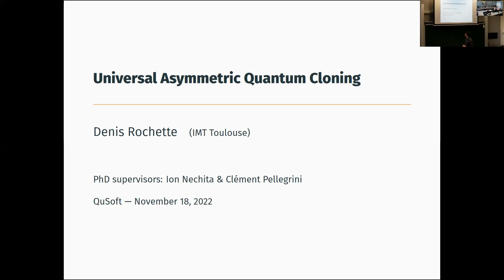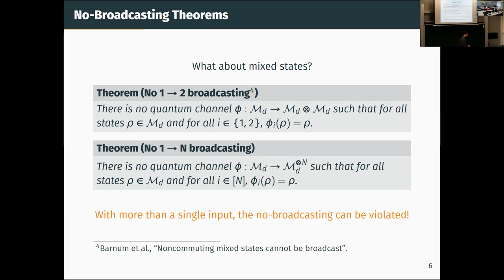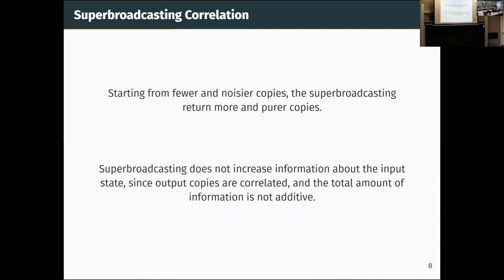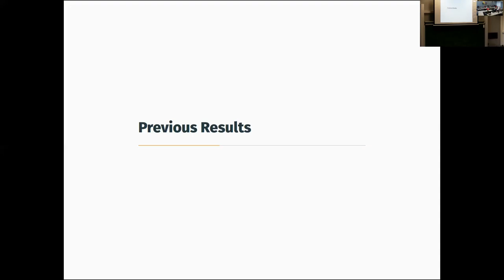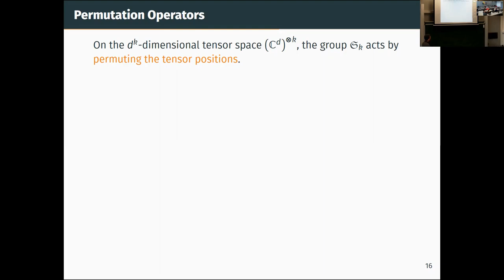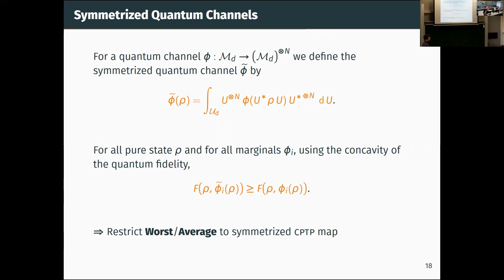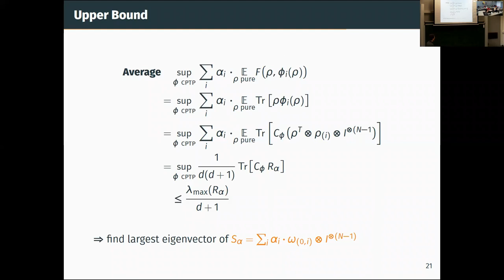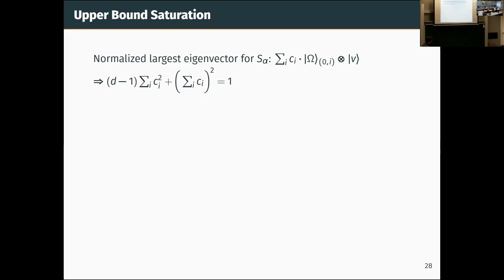Denis Rochette (Université de Toulouse) — The asymmetric quantum cloning region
Title: The asymmetric quantum cloning region

Abstract:
Quantum cloning is a fundamental protocol of quantum information theory. Perfect universal quantum cloning is prohibited by the laws of quantum mechanics, only imperfect copies being reachable. Symmetric quantum cloning is concerned with case when the quality of the clones is identical. In this work, we study the general case of 1→N asymmetric cloning, where one asks for arbitrary qualities of the clones. We characterize, for all Hilbert space dimensions and number of clones, the set of all possible clone qualities. This set is realized as the nonnegative part of the unit ball of a newly introduced norm, which we call the Q-norm. We also provide a closed form expression for the quantum cloner achieving a given clone quality vector. Our analysis relies on the Schur-Weyl duality and on the study of the spectral properties of partially transposed permutation operators.

Joint work with Ion Nechita and Clément Pellegrini.

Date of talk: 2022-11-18